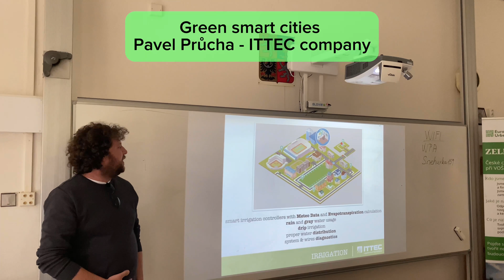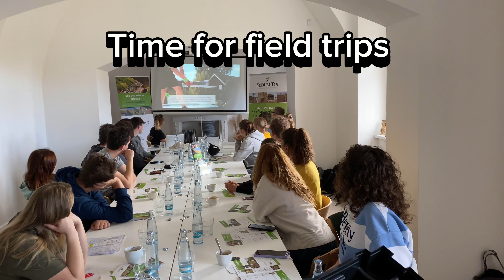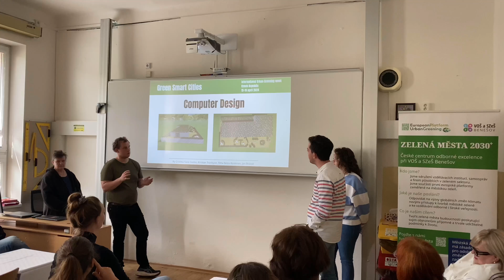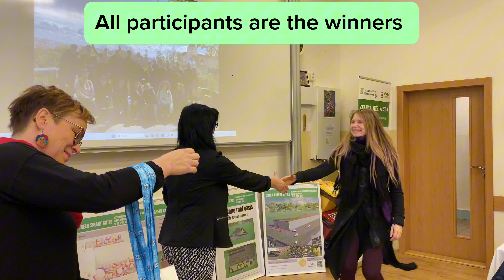Aftermovie of the International Urban Greening Week in Czech Republic, April 2024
The International Week of Urban Greenery was held in the Czech Republic, where young gardeners from five European countries learned about building green roofs and explored smart solutions for urban green spaces. The participants also visited green roof projects, learned about using recycled materials, and competed in designing a green roof for a hospital pavilion. The event aimed to inspire future generations of gardeners and urban planners.